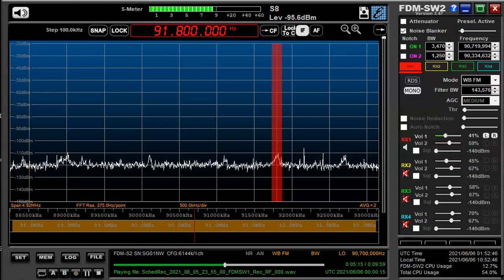91 8 MHz 考感新聞総合広播June 06,2021 0000 UTC